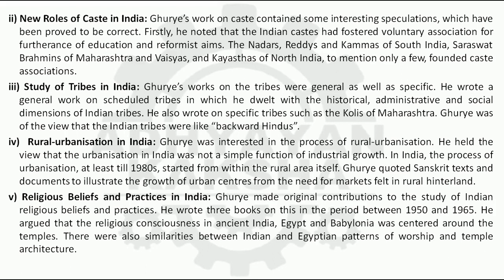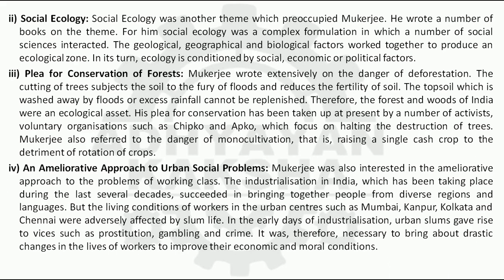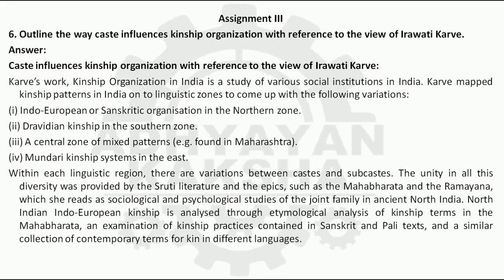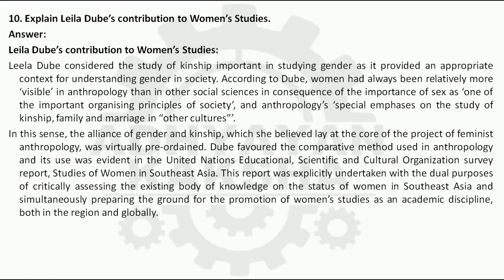BSOE 142 (ENGLISH) INDIAN SOCIOLOGICAL TRADITIONS - IGNOU SOLVED ASSIGNMENT 2022-2023 JULY 22 JAN 23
BSOE 142 (ENGLISH) INDIAN SOCIOLOGICAL TRADITIONS - भारतीय समाजशास्त्रीय परम्पराएँ - IGNOU SOLVED ASSIGNMENT 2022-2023 - JULY 2022 - JANUARY 2023 STUDENTS

THIS ASSIGNMENT CONTAINS QUESTIONS:
1. Describe the contribution of Ghurye to Indian sociology.
2. ‘Radhakamal Mukerjee’s theory of society sought to explain the values of a universal civilisation’. Discuss.
3. Explain D P Mukerji’s view on role of tradition in Indian society.
4. Discuss N K Bose’s method and approach to the study of society.
5. Discuss Elwin’s contribution towards the issue of tribal identity.
6. Outline the way caste influences kinship organization with reference to the view of Irawati Karve.
7. Outline Desai’s approach to the understanding of nationalism in India.
8. List the fundamental elements of nation-building outlined by Srinivas.
9. What is the distinguishing feature of Ramkrishna Mukherjee’s book, The Rise and fall of East India Company?
10. Explain Leela Dube’s contribution to Women’s Studies.